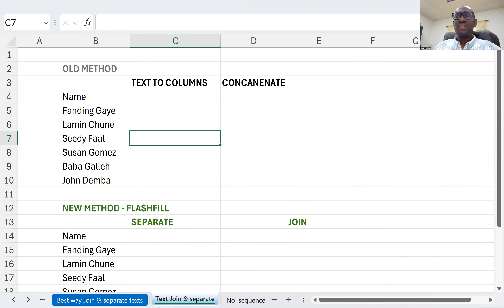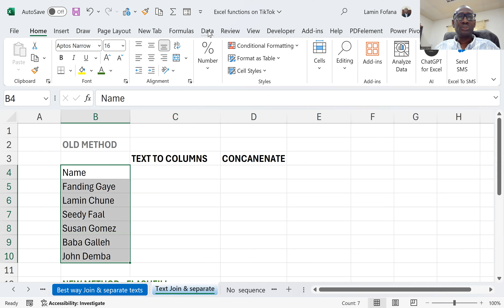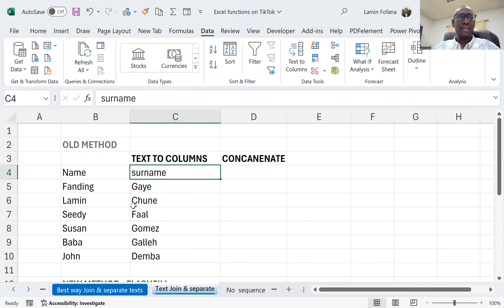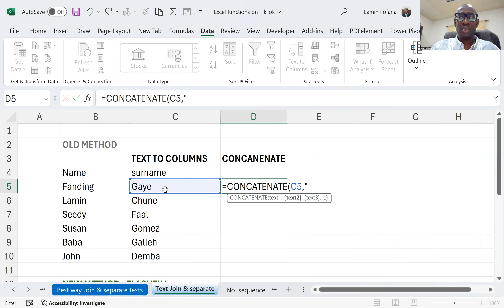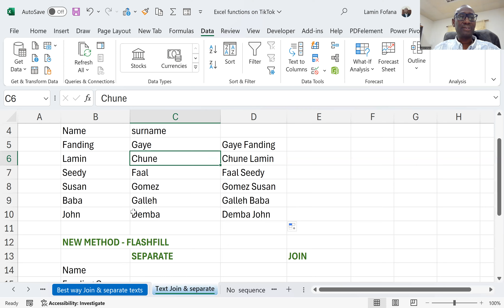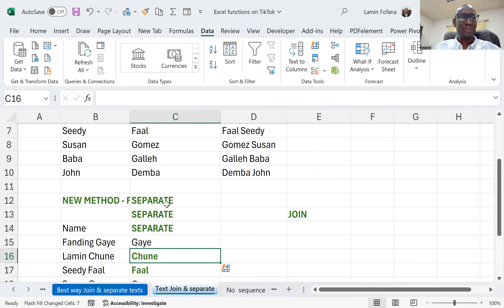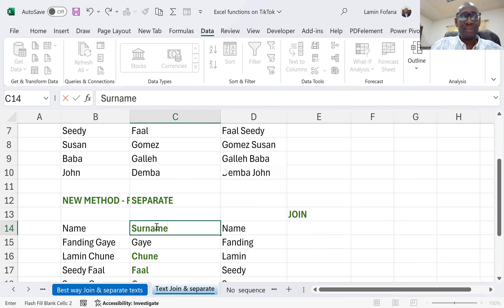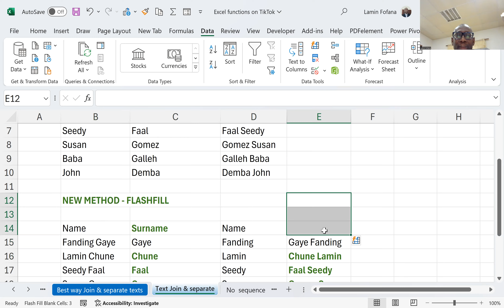Best 👍way to Join or Separate texts in cells using Excel's AI powered FLASH FILL